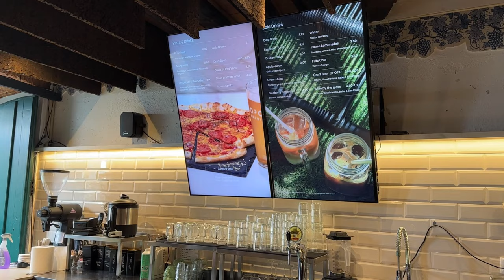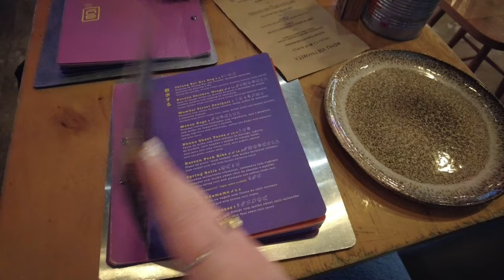LISBON VLOG l spend a few days in Lisbon with me x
Hi guys,

here’s a little vlog of what we got up to in Lisbon.

Emma